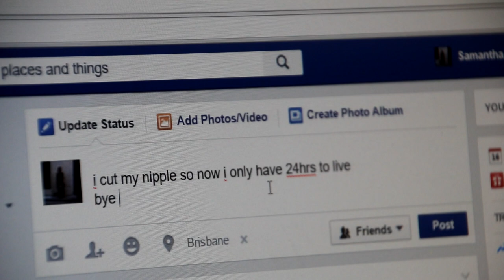I CUT MY NIPPLE | Samantha Wicks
So I cut my nipple. don't really know how but I did so um. yeah. hope this video helps if you ever cut your nipple!